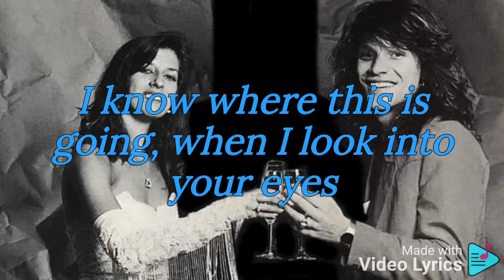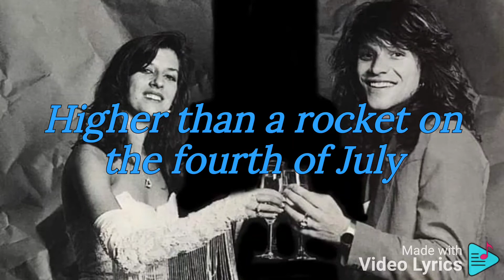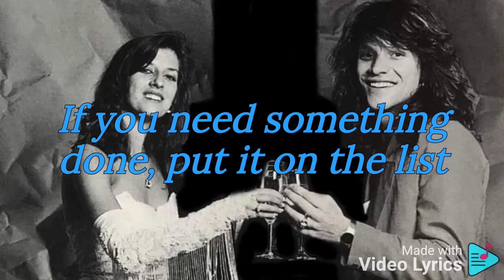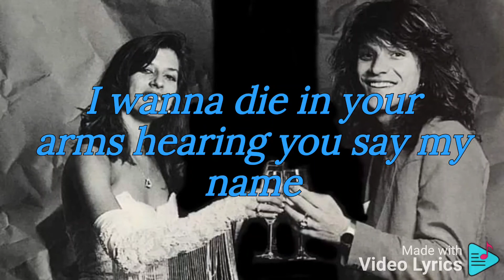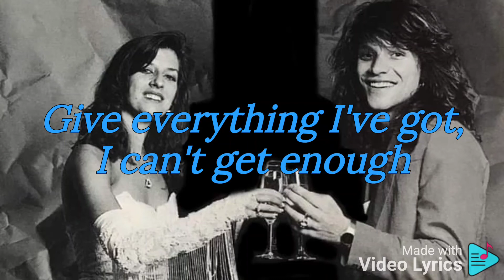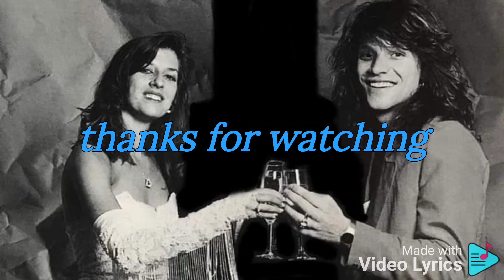Bon Jovi - Labor Of Love(lyrics)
The song and the photo are not mine.